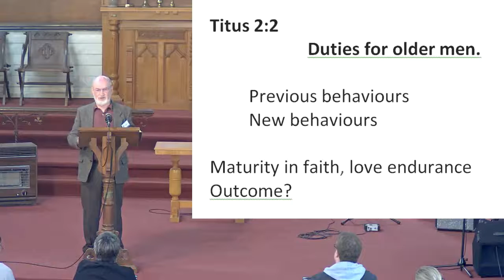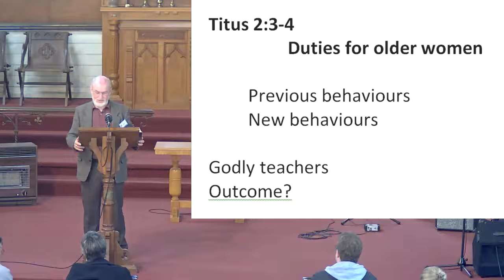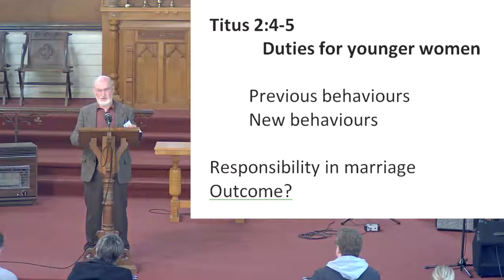Titus 2:1-5 - Doctrine and Duty in the Home